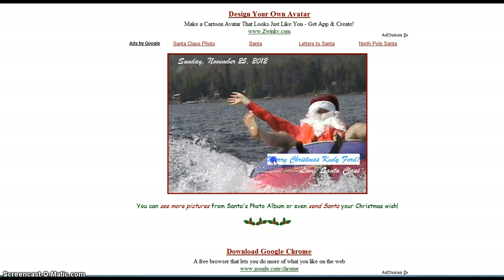I got Santas autograph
i got santas autograph =D